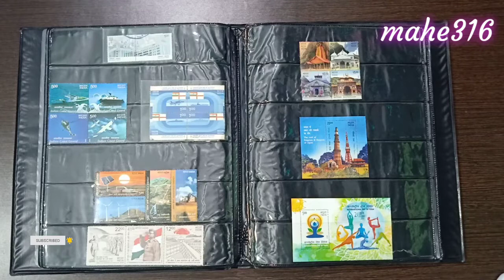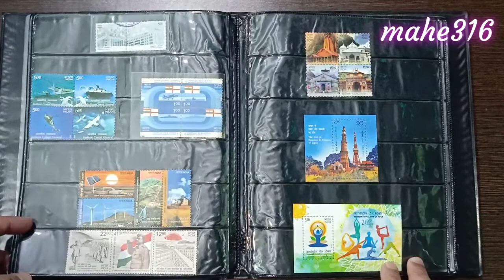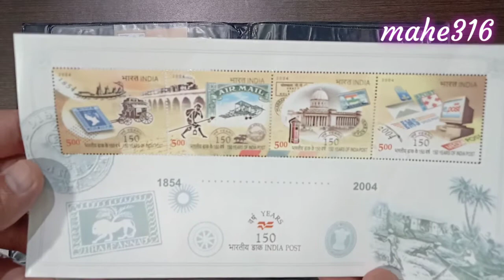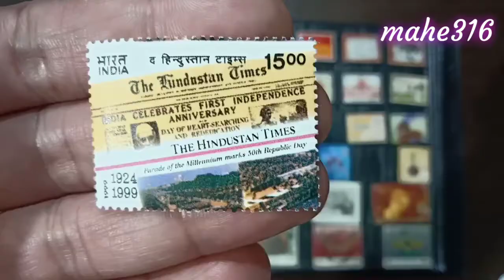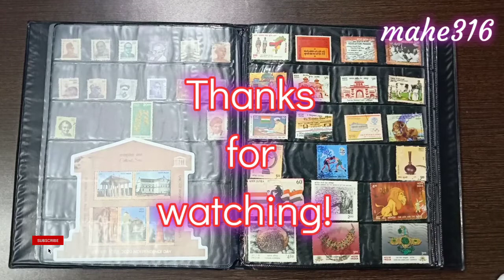Stamps in my Collection - Indian National day, India Post, Indian Railways, Media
Stamps in my Collection -

Category-
1. Indian National day,
2. India Post,
3. Indian Railways,
4. Media